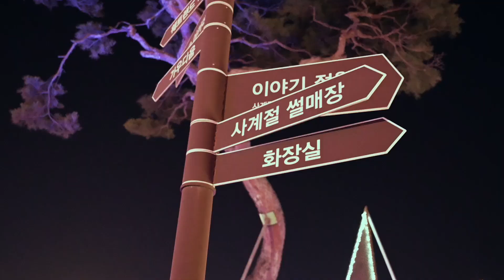[V-log 시네마틱] 파주 퍼스트가든 밤이 더 기다려진다 by Nikon z6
문의
카카오톡 ID : FLYARA

야간 데이트장소로 괜찮은 퍼스트가든을 소개합니다.
파주시 상지석동 근교에 위치한 퍼스트가든은 밤이 되면
아름다운 빛으로 이곳을 찾은 이들에게 사랑을 전하게 합니다.

사랑하는 이들과 함께 아름다운 추억을 남기고 싶다면
바로 이곳에서 여러분들의 사랑을 전하시면 좋겠어요

You will be traveling through beautiful places in Korea through this channel.

My Camera : Nikon Z6
                        24-70mm F4.0